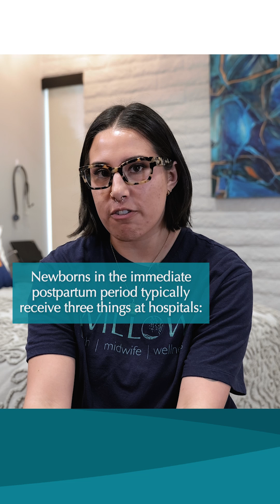Erythromycin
At our birth center, we provide Vitamin K and the option of erythromycin eye ointment for newborns, which prevents gonorrhea-induced blindness. We offer preventative care during pregnancy to assess gonorrhea risk, allowing families to decline the eye ointment if desired. The eye ointment may cause temporary blurriness but is otherwise harmless and easily wiped away.